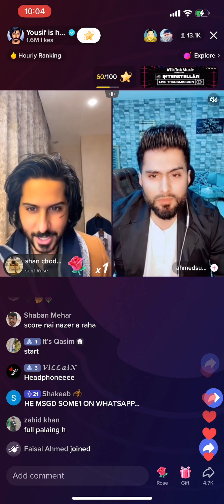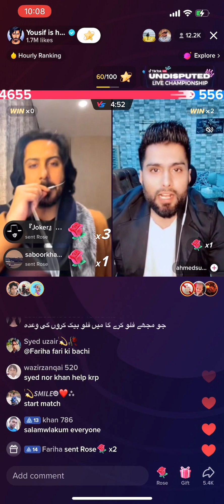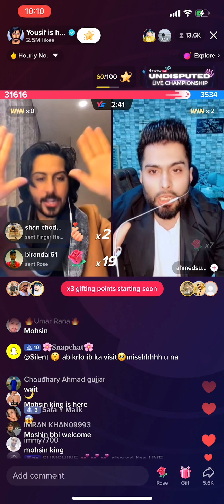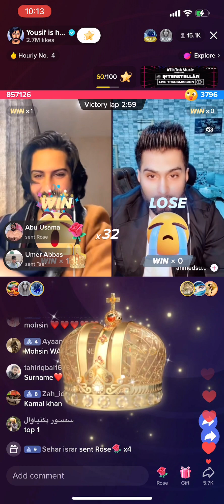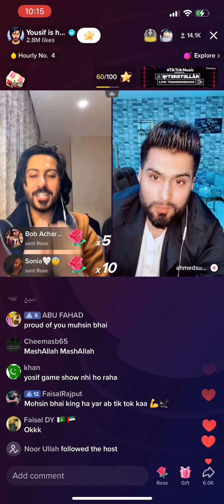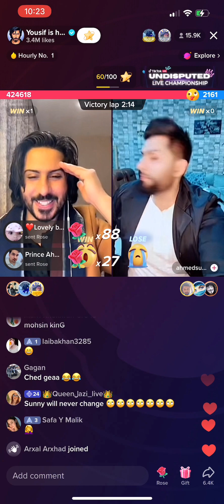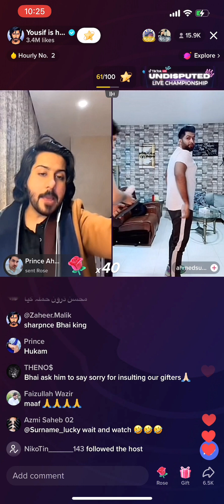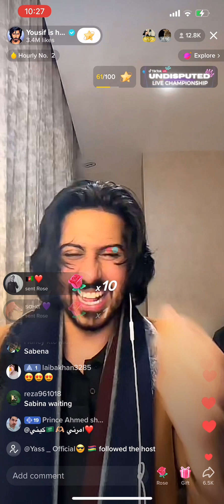Yousif vs Ahmedsunny match part2 yousif laufing like crazy 😜 given punishment agmedsunny😂😂😂